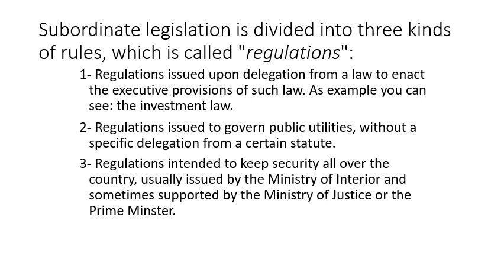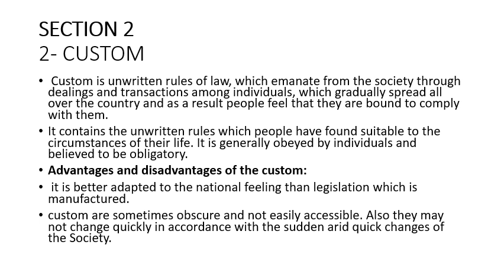المستوي الأول - مبادئ القانون - 04